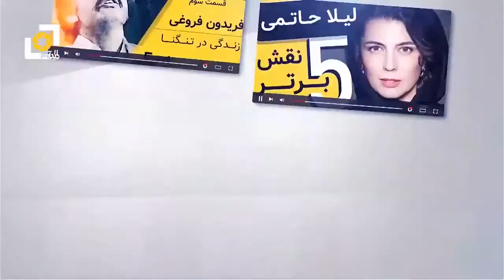نادیده های جشنواره فیلم فجر| فیلمنامه نویسی| بخش دوم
«نادیده‌های جشنواره فیلم فجر» نام ویژه برنامه اختصاصی  «دیدآرت» است که در دی ماه ۱۳۹۹ تهیه و پخش شد.

تمرکز این برنامه بر هنرمندانی است که از نگاه داوران جشنواره فجر در دهه نود، موفق به دریافت جایزه نشده اما هنرشان بعد از گذر سالیان همچنان ماندگار و قابل تقدیر است.